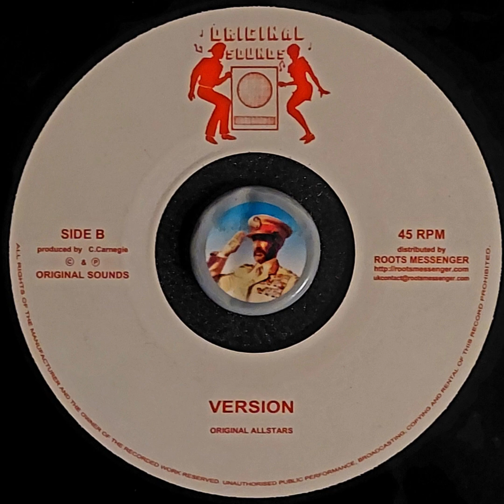Johnny Osbourne - Babylon Judgement Day Version - 2K3 - TOPDON SELECTIONS